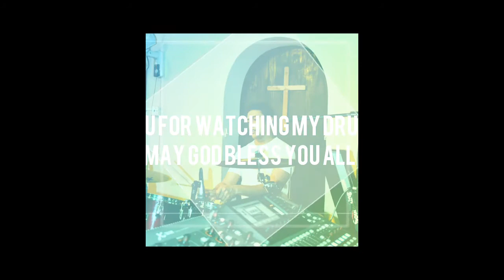Jeewanadiya Faith Church, Raddolugama - Vlog 3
Rev.Ps.Sadun Sri Kumara
Worship Leader - Shimron Blessed
Drummer - Ravinath Dillon

Dillon - Drum Cover vlog 3
Radoluwa - Jeewanadiya Faith Church ⛪

Hi my names Dillon iam from (Sri Lanka), iam a professional Drummer.
i play various types Drums. started at the age 7,Also connected in many Christian churches @ Worship Team Ministries. hope you like my drum cover video vlogs.Give yours best likes,comments & Subscribe,click the notification bell on,see for more drum video cover updates.

* What drum types i play and mostly.
1 - Acoustic Drums
2 - Electric Drums
3 - Gata Bere (Sri lanka Traditional Drum)
4 - Daula (Sri lanka Traditional Drum)
5 - Yak Bereya pahath (Sri lanka Traditional Drum)
6 - Dawula (Sri lanka Traditional Drum)
7 - Thammatama (Sri lanka Traditional Drum)
8 - Kongo - Drums
9 - Arabic Drums
10 - Bongo - Drums
11 - Remo Tamami
12 - Tycoon Percusion
13 - Djembe - Drums
14 - Kahun - Beat Box - Drums
15 - fyber Tambourine Darbukar - Drums
16 - Banku Rabanna (Sri lanka Traditional Drum)
17 - Octapad - Electric drum

1 - Acoustic Guitarist
2 - Tambourine
3 - Vocalist - (Backup Singer)
4 - Base Electric Guitarist
5 - Music Editor Using (Appstore Music edit apps).
6 - Video Editor